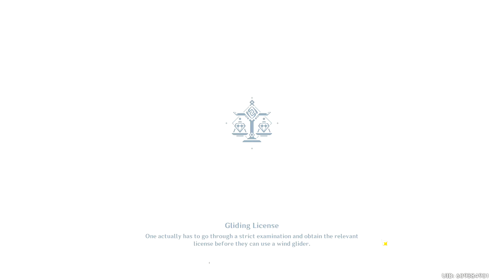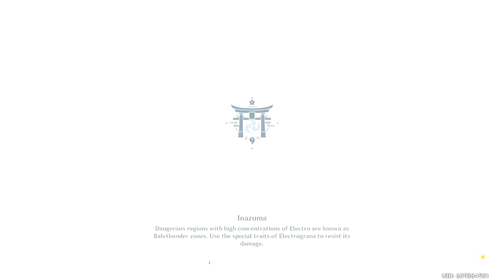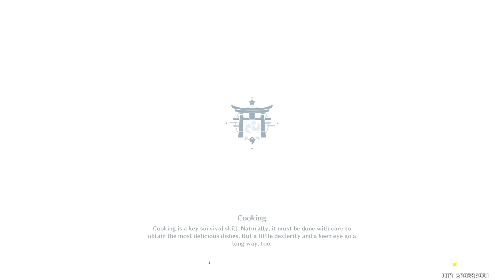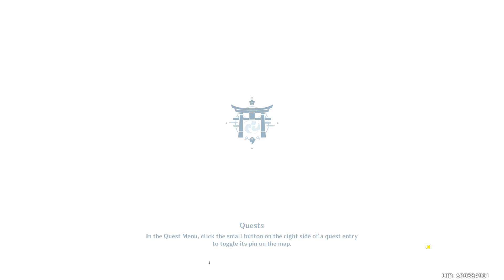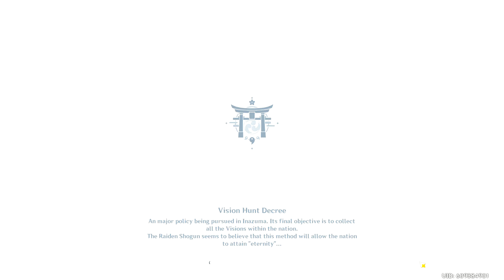*1714* - Genshin Impact - F2P Playthrough - Part 520 - Getting the Inazuma Reputation Glider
*1714* - Genshin Impact - F2P Playthrough - Part 520 - Getting the Inazuma Reputation Glider

Important Links -

Acorns
Use Acorns to automatically invest your money for a better future:

Cid Weissmann#8188

u/cidweissmann

Computer Specifications -

Type: Custom Built Gaming Laptop
CPU: Intel i7-9700K @ 3.6 Ghz
GPU: 1 x Nvidia GeForce GTX 1080 6 GB
Memory: 1 x 16 GB DDR4
Drive: 512 GB Solid State Drive NVMe
Screen: 17.3 inches

Tag List -